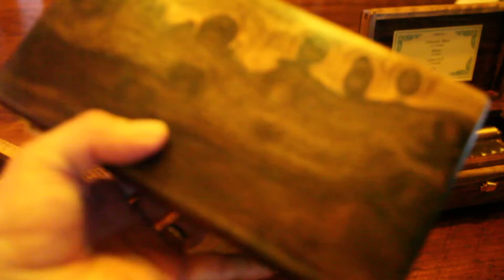Sankyo 72 Note Custom Music Box Australian Burl, Red Mallee, Canon in D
Sankyo 72 note Music Box with Pachelbel's Canon in D, in a Custom Australian Burl Red Mallee Music Box, not veneer, 100% solid burl, finger joints, Brusso solid machined brass stop hinges, museum glass interior frame is removable for servicing by a clock maker one every ten years.  The finger joints will last lifetimes, and the interior glass frame is splined.  One of a kind, custom hand made.  This box is not yet finished as it is yet to be sanded to 2000 grit and wax polished.  All movements are from BetterMusicBoxes.com.